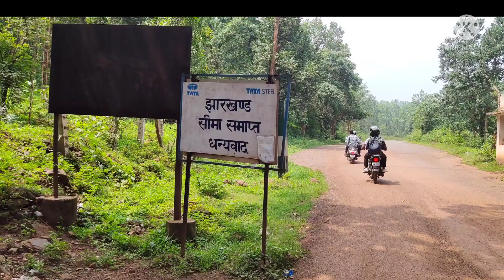MURGA MAHADEV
MURGA MAHADEV IT,S HOLY PLACE it,s surrounded natural  & water fall is looking awesome its saturated odisha& Jharkhand boxer area